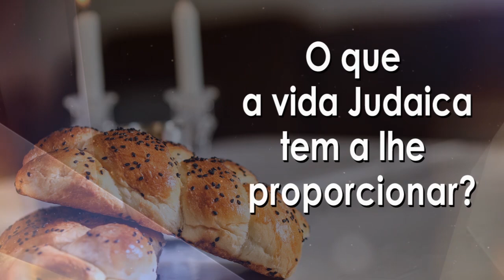"Mindfullness na Torá. Onde?"- 87 - R. Binyamin Karaguilla - Hidabroot Brasil (2020)